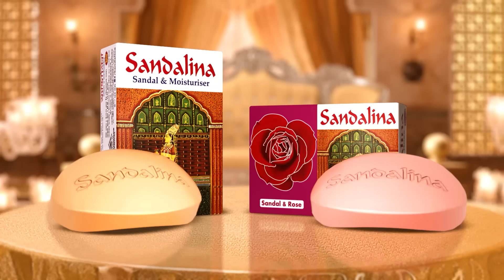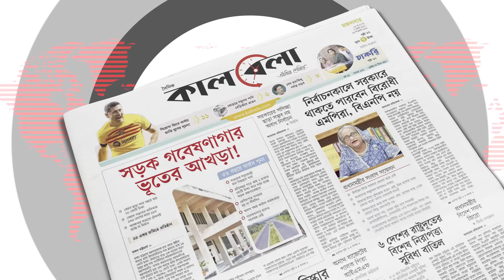ভ্যানে লা-শ তোলার ভাইরাল ভিডিও’র পুলিশ কর্মকর্তা আ.লীগ নেতার ছেলে | Awami League Leader Son